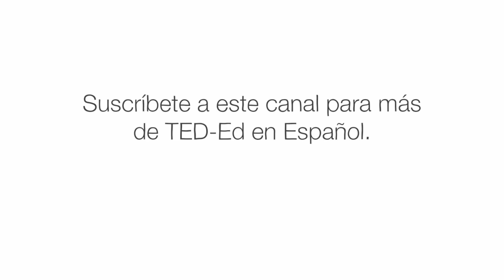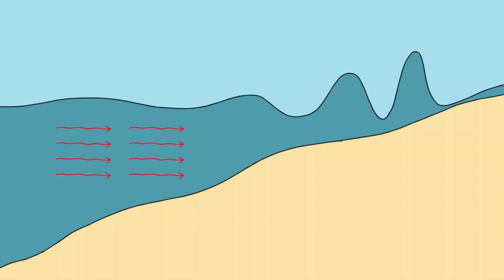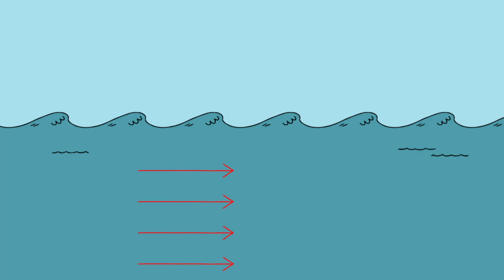Cómo funcionan los tsunamis - Alex Gendler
La enorme ola de un tsunami puede alcanzar los 30 metros y velocidades de más de 800 km/h, una combinación devastadora para todo lo que se interponga en su camino.
Alex Gendler detalla las causas de estas monumentales amenazas y explica cómo los científicos buscan reducir su destructividad en el futuro.

Lección de Alex Gendler, animación de Augenblick Studios.